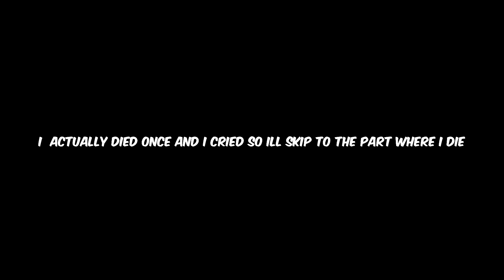I built a Minecraft house, In VR??